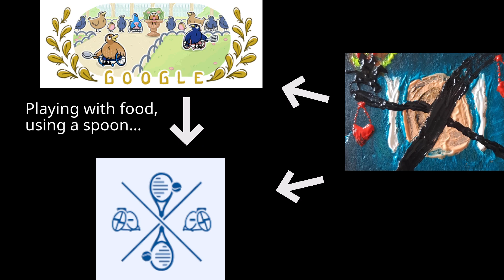◆ Today's Google doodle ~ playing with food using spoon & and again the "❌"-mark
Are you new to this channel? Are you commenting for the first time? If your first comment contains sensitive words or any link at all, YT will autoblock it (without you noticing it). This is not my choice but somehow how my comment section is. You can see that it gets no upvote for example, if that's the case it's probably blocked. Also I'm getting reports of people being auto unsubbed from my channel.